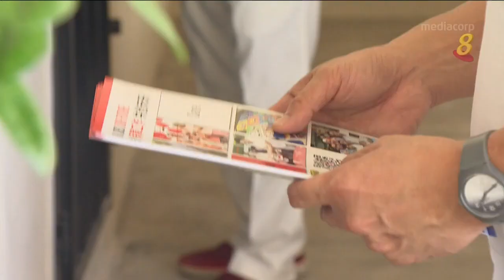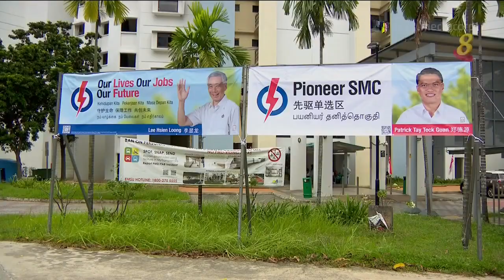【新加坡大选】 郑德源：对先驱单选区非常熟悉 不算是新面孔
先驱单选区爆发三角战，代表人民行动党出征的郑德源，驳斥前进党候选人林志鸿的说法。他指出，在西海岸市镇会服务时也管理先驱的事务，所以对这个选区非常熟悉，不算是新面孔。